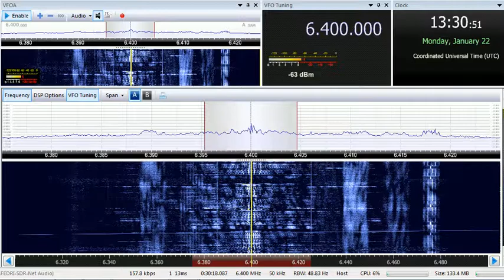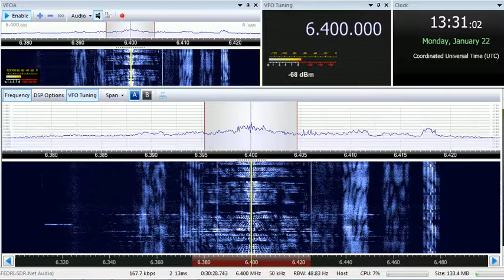22 01 2018 Pyongyang BS in Korean to NEAs 1330 on 6400 Kanngye